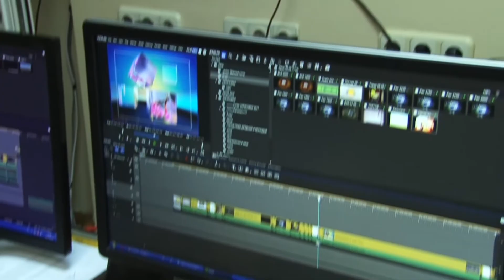Клинцевич Иван. О работе на Лидском ТРО